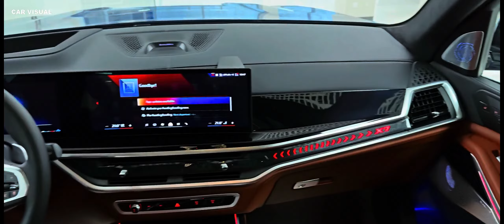2024 BMW X7 impresses with its strong performance, utility, and smooth ride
The 2024 BMW X7 A Blend of Luxury and Performance

The BMW X7 has established itself as a benchmark for luxury SUVs, and the 2024 model continues this legacy with a blend of opulent features and robust performance. Starting at $81,900, the X7 is not shy about its premium positioning in the market.

Performance is a key highlight, with the base xDrive40i model boasting a 375 horsepower inline six-cylinder engine that ensures a swift 0 to 60 mph acceleration in just 5.1 seconds. For those seeking more power, the V8-equipped X7 M60i offers a staggering 523 hp.

The interior of the X7 is where luxury truly unfolds, with an impeccably styled and appointed cabin featuring cutting-edge displays. However, it's not without its drawbacks. The reliance on touchscreen controls and a somewhat confining third-row seating are points of contention among critics.

Fuel economy is respectable for its class, with an EPA-estimated 22 mpg in combined city/highway driving for the xDrive40i. This balances the power with efficiency, making the X7 a sensible choice for those who value performance without compromising on fuel economy.

In terms of competition, the X7 holds its ground against rivals like the Mercedes-Benz GLS, Lincoln Navigator, and Cadillac Escalade. While these competitors may offer more in terms of cargo space and towing capacity, the X7 shines with its driving dynamics and luxurious feel.

Overall, the 2024 BMW X7 impresses with its strong performance, utility, and smooth ride. It's a vehicle that lives up to BMW's reputation for crafting vehicles that offer a premium driving experience.